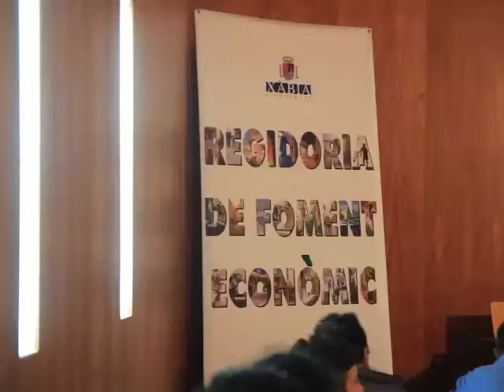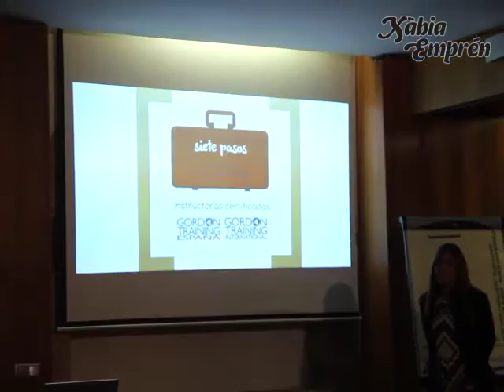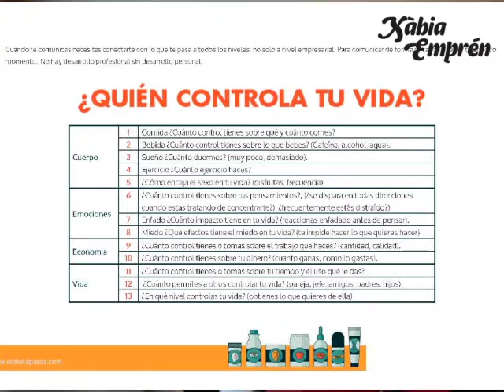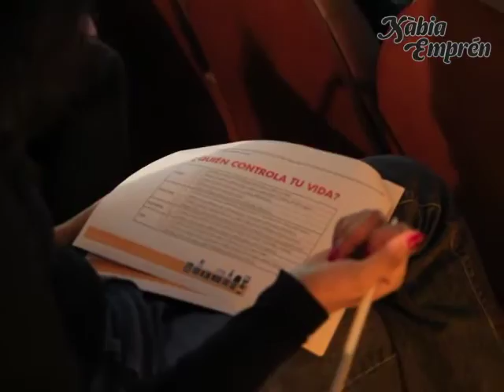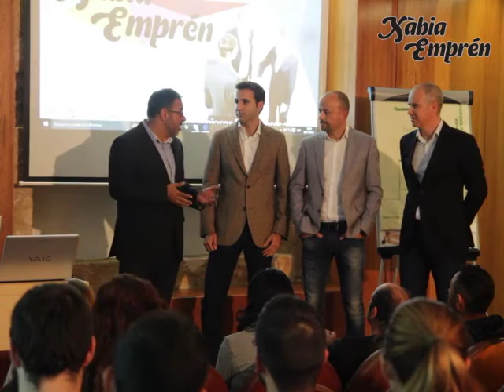Xabia Empren: Conecta, comunica, emprende con Isabel Vila y Celia Marin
Semana Xàbia Empren. Noviembre 2015